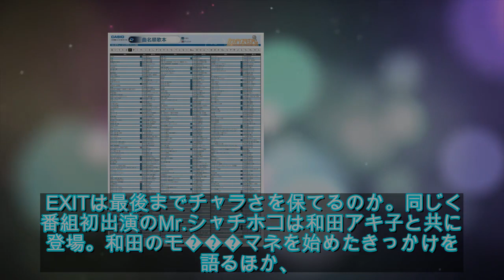EXIT、初登場の「ダウンタウンDX」でチャラさを最後まで保てるのか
EXIT、初登場の「ダウンタウンDX」でチャラさを最後まで保てるのか - お笑いナタリー